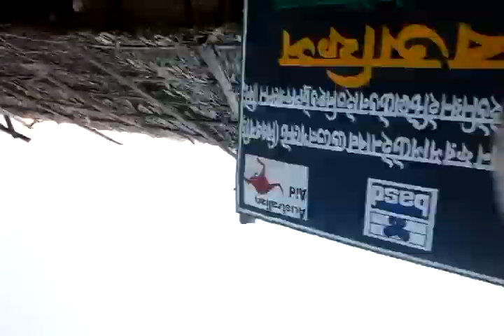Inilah desa santa maria di mongla banglades, kumuh tapi bersih. Gak percaya lihat disini.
Jalan jalan siang.